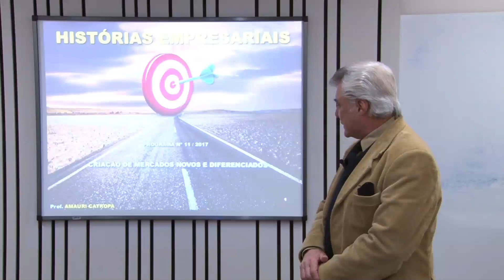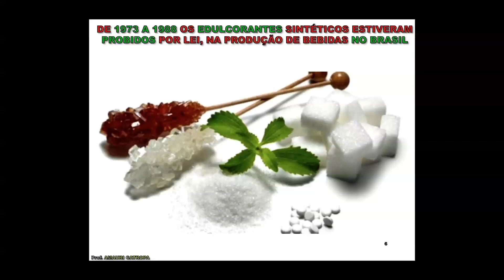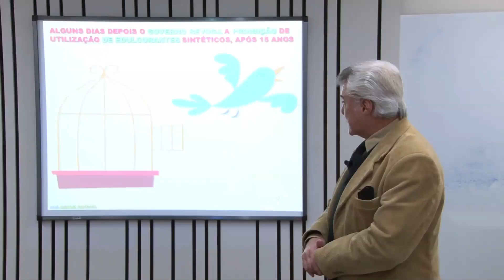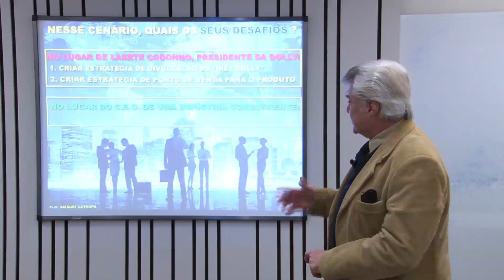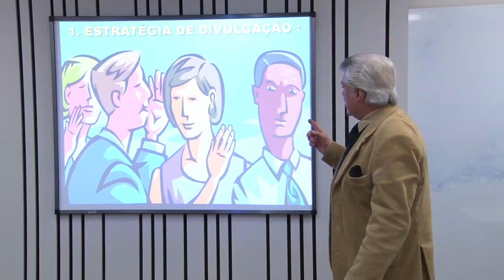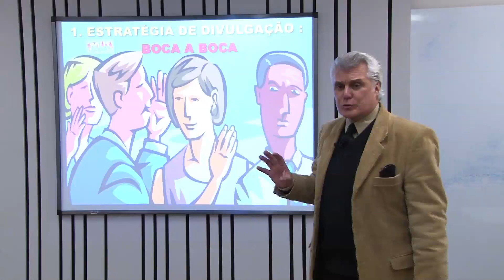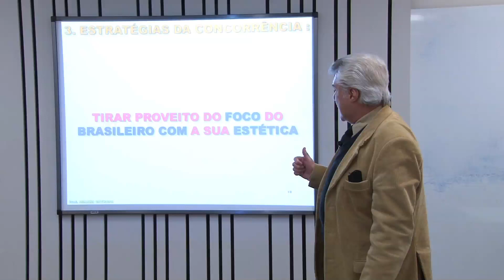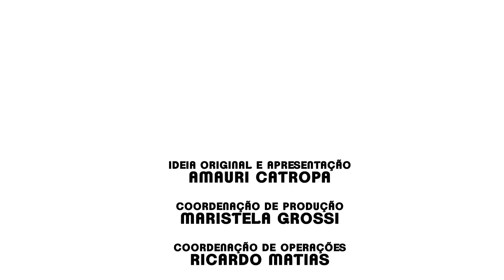DIET DOLLY (Refrigerante Diet) - Criação de mercados novos e diferenciados - PGM 11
O Prof. Amauri Catropa, do Departamento de  Administração da FEA
PUC-SP, apresenta a cada programa um "case" real de empresas em
seus mercados, com seus produtos e suas marcas. Uma ilustração sobre como ações estratégicas corporativas podem explicar, na prática, conceitos acadêmicos da teoria.